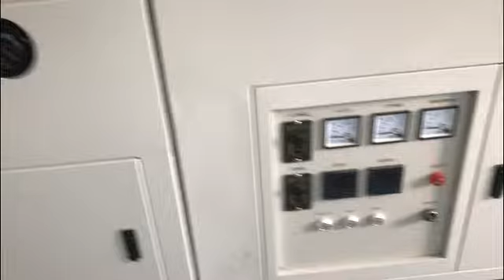Seamark Conformal Coating Machine ZM 830 whole line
Seamark  Comforma Coating Machine ZM 830 whole line, good at coating PCB board from all the controller PCB board, Power supplier board, Car electronics and so on.